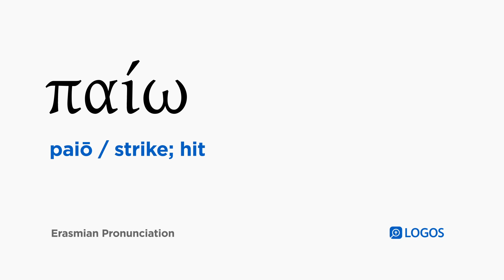How to pronounce Paiō in Biblical Greek - (παίω / strike; hit)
παίω (paiō) means strike; hit in Biblical Greek.

This video shows how to pronounce παίω in the Erasmian pronunciation system.

Example Bible Verses:

Matthew 26:68
saying, “Prophesy for us, you Christ! Who is it who hit you?”

Mark 14:47
But a certain one of the bystanders, drawing his sword, struck the slave of the high priest and cut off his ear.

Luke 22:64
and after blindfolding him they repeatedly asked him, saying, “Prophesy! Who is the one who struck you?”

John 18:10
Then Simon Peter, who had a sword, drew it and struck the slave of the high priest and cut off his right ear. (Now the name of the slave was Malchus.)

Revelation 9:5
And it was granted to them that they should not kill them, but that they would be tormented five months, and their torment is like the torment of a scorpion when it stings a person.